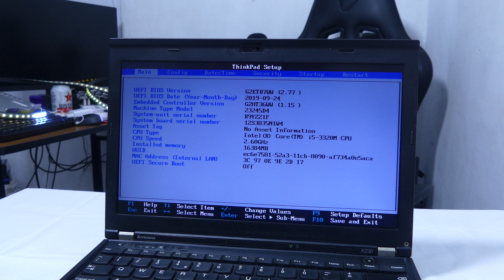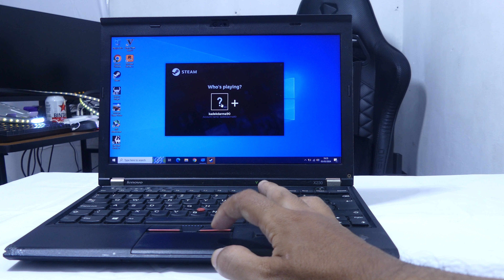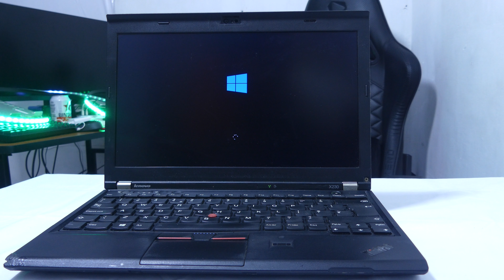Review Lenovo Thinkpad X230 di 2024 (12 Tahun Kemudian)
Review Lenovo Thinkpad X230 laptop jadul penuh kenangan yang tidak dapat terlupakan (paan sih). Bagaimana nasib laptop Thinkpad X230 di 2024 apakah masih layak untuk dibeli? di video ini saya bahas keunggulan dan kelemahan daripada Thinkpad X230, simak video nya dari awal sampai akhir jangan ada skip skip di antara kita !! Thinkpad X230 cocok untuk yang nyari laptop seken berkualitas dengan budget 1 jutaan, alternatif nya bisa cari Thinkpad X220 harga nya juga 1 jutaan dengan keyboard yang lebih mantab daripada X230 tapi processor nya lebih tua 1 generasi.

Spesifikasi Thinkpad X230
CPU : intel i5 3320M (2 core, 4 threads)
GPU : intel HD 4000
RAM: 16GB dual channel DDR3
Storage: SSD SATA
OS: Ubuntu 20.04 & Windows 10 Pro Original